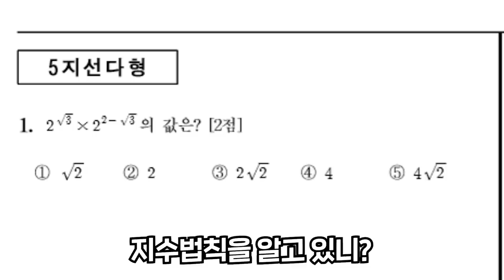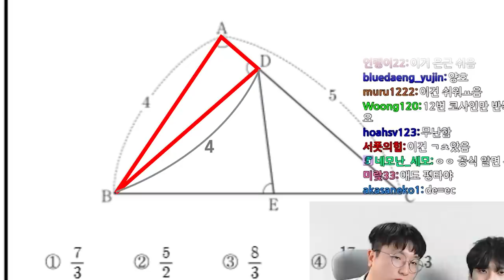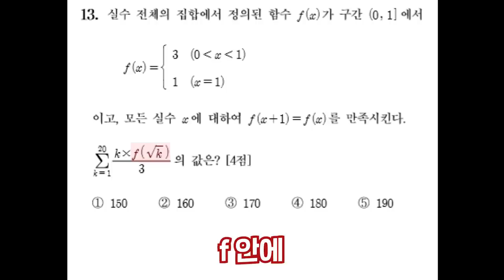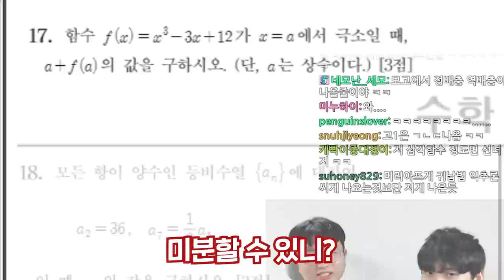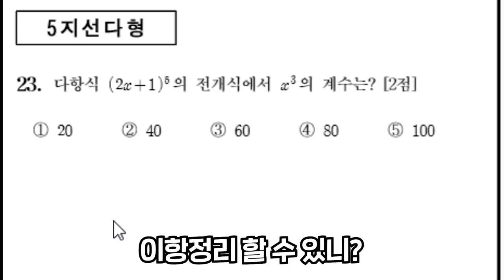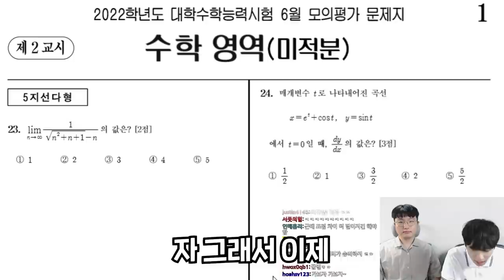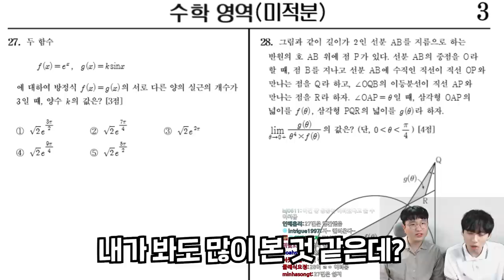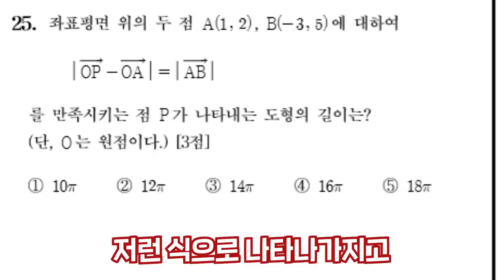고3 6모 수학, 확통 선택자들이 확실히 유리했다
채널 문의 ▼
미미미누 인스타그램 ▼